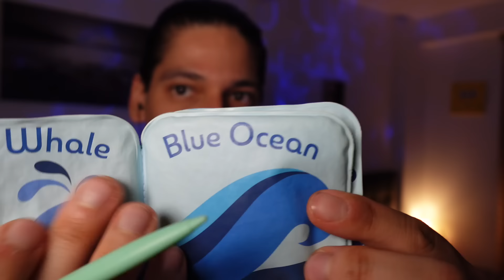ASMR | El regreso del HOT ASMR 💪🏼🔥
| Asegúrate de activar TODAS las notificaciones!

Sígueme!

Sobre Diego Velezmoro: Hola, soy Diego! Comunicador Audiovisual y Locutor Comercial, y este es mi canal de ASMR!